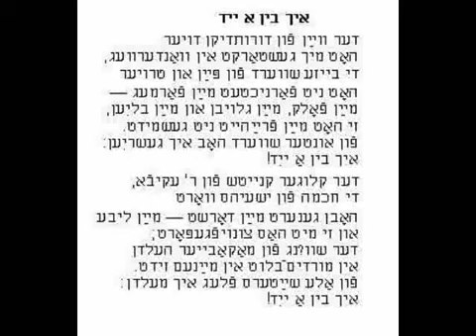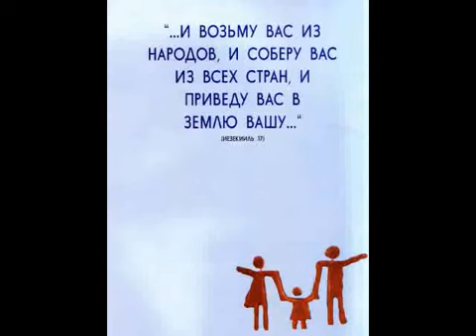Я - еврей (I am a Jew)